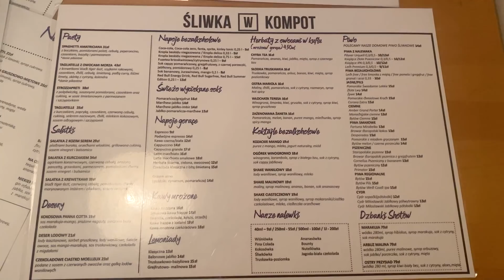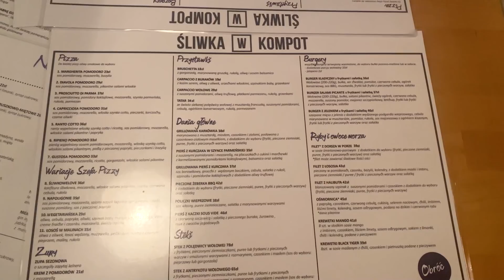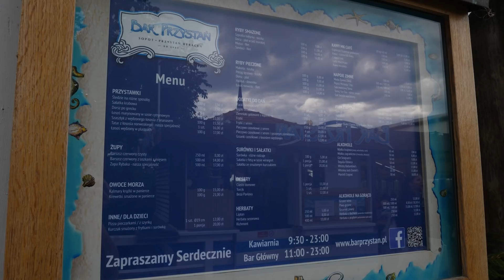SOPOT - Ile kosztuje ryba w smażalni? *ŻRECENZJE*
Najlepsza restauracja i najlepsza smażalnia ryb w Sopocie z Waszego polecenia. Jednogłośnie wygrały „Śliwka w Kompot” oraz „Bar Przystań”. DO Śliwki wybraliśmy się na kolację, W Przystani zjedliśmy obiad. Czy warto odwiedzić te miejsca? Czy faktycznie są to najlepsze punkty na gastro mapie Sopotu? Na które pozycje w menu warto zwrócić uwagę? Czy nad polskim morzem faktycznie jest bardzo drogo? Czy udało nam się znaleźć świeże ryby? Piszczcie w komentarzach następne propozycje restauracji do sprawdzenia :D

Przepraszam za słaby dźwięk w materiale ze Śliwki. Moglibyśmy nagrywać tylko telefonem.

ŚLIWKA W KOMPOT Do Śliwki polecam zrobić dzień wcześniej rezerwację (tylko takie rezerwacje są możliwe). Unikniecie stania w kolejce i czekania na miejsce.

ADRES: Bohaterów Monte Cassino 42, Sopot

BAR PRZYSTAŃ Najlepsze zupa rybna w Sopocie, Trójmieście a może i nad całym polskim morzem :) Reszty dowiecie się z filmu :)

ADRES: Aleja Wojska Polskiego 11, Sopot